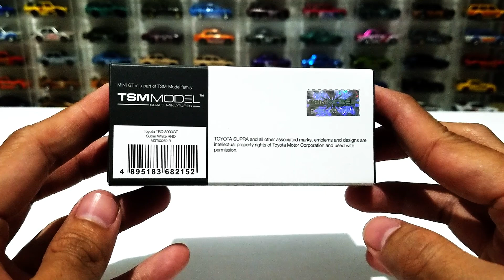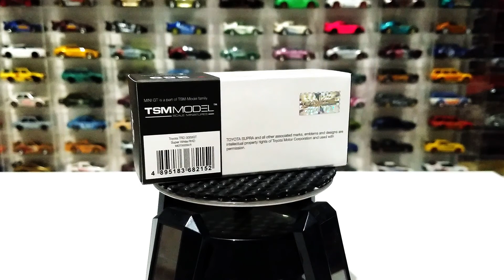MINI GT TOYOTA TRD 3000GT SUPER WHITE | BUKAN OFFICIAL VARIAN FAST FURIOUS TAPI KELUAR DI FILMNYA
Hello fellas!

1. @Scaretoys for Power Rangers and Super sentai store

2. @Scaretoysgarage for photoshoot

3. @Scaretoys_wheels for diecast store